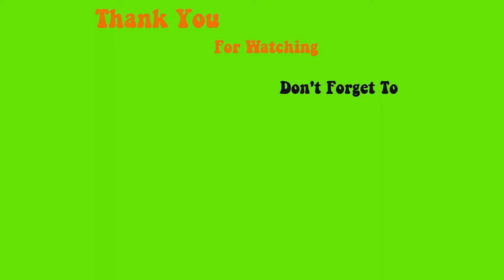123go cofffin with hologram foil lace and diamonds - Max Estrada